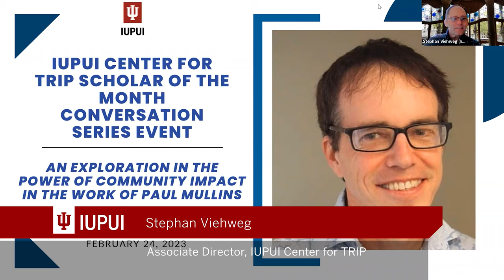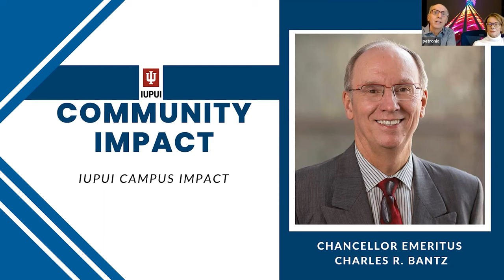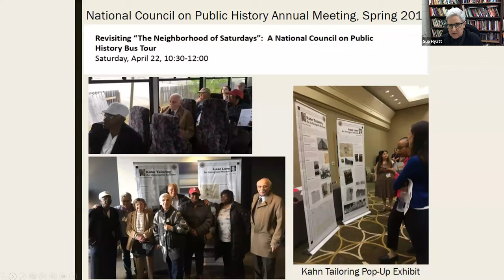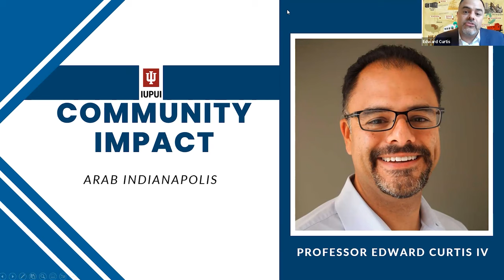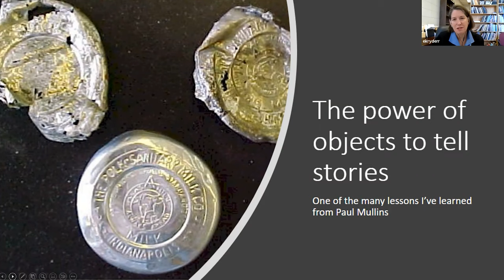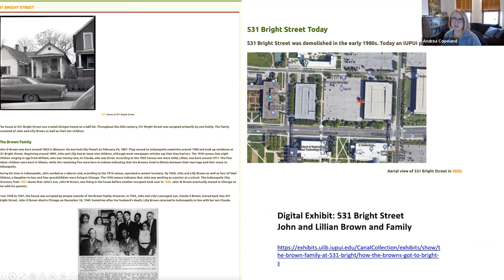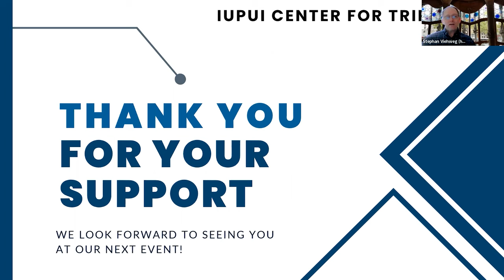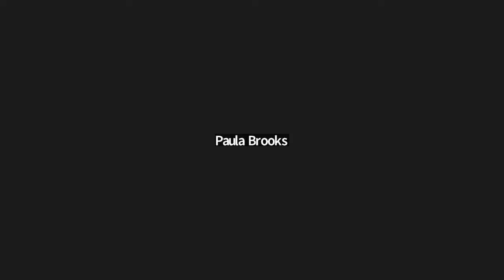IUPUI Center for TRIP Scholar of the Month Presentation (February 24, 2023) - Paul Mullins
"An Exploration in the Power of Community Impact in the Work of Paul Mullins"

Professor Paul Mullins is a historical archaeologist who studies the intersection of materiality and the color line, focusing on the relationship between racism, consumption, and urban displacement. Dr. Mullins’ research has focused on urban displacement in Indianapolis, examining how a century-old, predominately African-American community was displaced and is now reconstructing its history. His scholarship has included archaeological excavations, documentary research, and oral history in Ransom Place, Flanner House Homes, the present-day IUPUI campus, and postwar African-American suburbs.

During this special event, several of Dr. Mullins’ colleagues share how his work has and continues to impact their lives and academic careers. This presentation also shows how Paul Mullins’ research is an exemplary model of IUPUI faculty members translating research into practice for the betterment of their fields and communities.